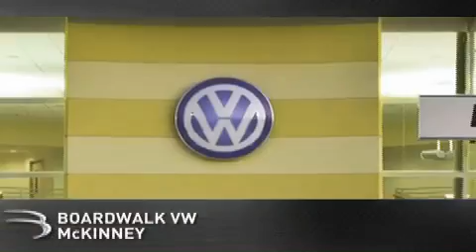Certified 2008 Volkswagen Jetta Sedan McKinney TX 75070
We've been honored to serve the McKinney TX area , we promise that your experience at our dealership will exceed your expectations !

 Year : 2008

 Make : Volkswagen

 Model : Jetta Sedan

 Engine : Gas I5 2.5L/151

 Trans . : Automatic

 Exterior : Black

 Miles : 45,814

 Interior : Art Grey

 Stock : M1369

 Boardwalk Volkswagen McKinney

 3600 South Central Expressway

 2008 Volkswagen Jetta Sedan McKinney TX